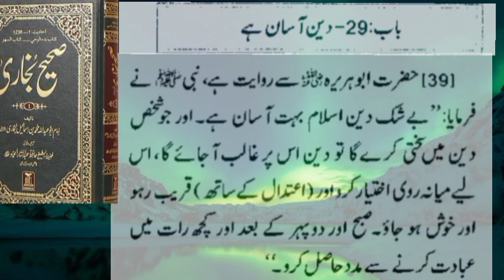صحیح بخاری / باب نمبر 29/ دین آسان ھے/ حدیث نمبر 39/ بےشک دین بہت آسان ھے/ جو شخص دین میں سختی کرےگا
صحیح بخاری

دین آسان ھے

 بےشک دین بہت آسان ھے

جو شخص دین میں سختی کرےگا تو دین اس پر غالب آجاےگا

اس لئے میانہ روی اختیار کر و.

اور قریب رہو اور خوش ہو جاو ۔

صبح اور دوپہر کے بعد اور کچھ رات میں عبادت کرنے سے مدد حاصل کرو

sahi Bukhari Shareef

hadees Nabvi in Urdu translation